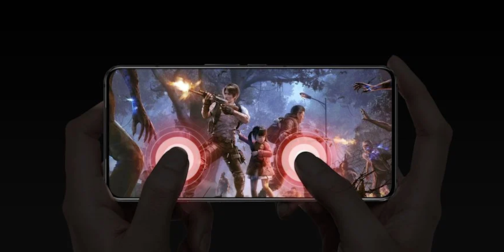Das Beste Gaming Phone: ZTE Nubia Red Magic 7 Pro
In diesem Video geht es um das neue ZTE Nubia Red Magic 7 Pro welches am 12 April vorgestellt wird.

MacBook Halterug

Screen light bar